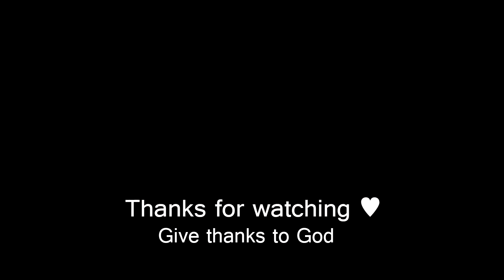Nhạc hay nhất mọi thời đại#J Fla#Lewis Capaldi Someone You Loved